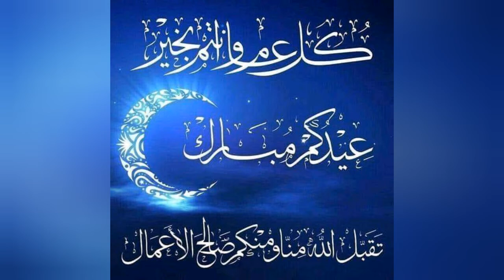عيد مبارك سعيد تقبل الله منا و منكم صالح الاعمال # بقا فدارك#